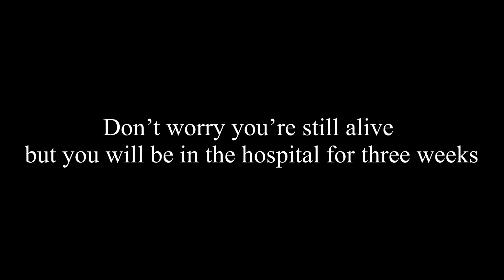KoolKenzie Use this in￼ TCF bloopers￼ 19